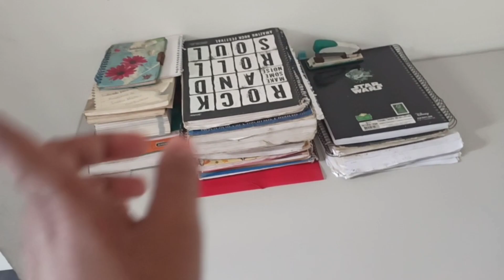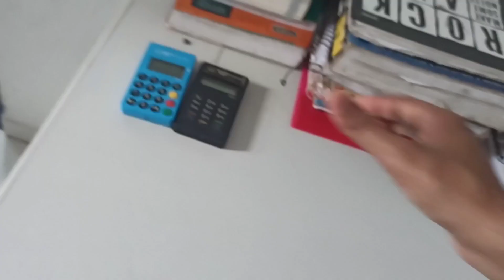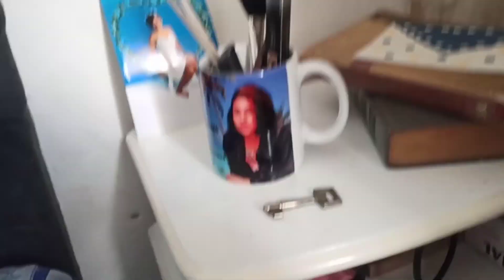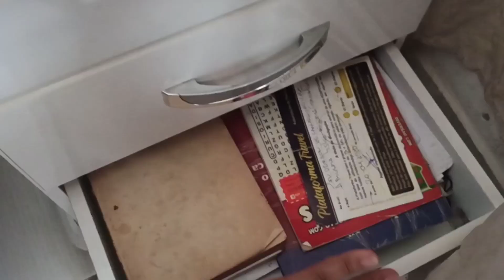Novidades em nossa casa | criado mudo, decorações, escrivanias, cadeiras de escritórios e mais...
Iaê, minha gente...

Vou escrever aqui todas as novidades desse vídeo como resumo, nas assistam pra vê a gracinha que ficou e como eu organizei as coisas

No quarto de casal

2 mesas de cabeceira, 1 em cada lado da cabeceira (sendo 1 minha e 1 de meu esposo, presente da freira)

1 escrivania ($ 200) e 1 cadeira giratória ($ 200)
2 portas retratos, 1 meu ($ 10) e 1 de meu esposo ($ 12)
1 relógio digital ($ 40)

No quarto de Guel

1 escrivania (presente da tia Nana)
1 cadeira de escritório ($ 100)
1 kit da Natura com 1 colônia de 1 sabonete ($ 65)

Na área de serviço

1 tijela de água ($ 7) e 1 tijela pra ração ($ 7) pra Sarinha

Banheiro

O nicho nós já tínhamos

Total de investimento = $ 641